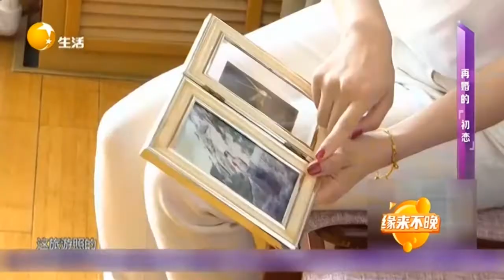潘大哥穿衣打扮专一，一身衬衫西裤干净利落又整洁丨缘来不晚 It's never too late丨LiaoNing TV